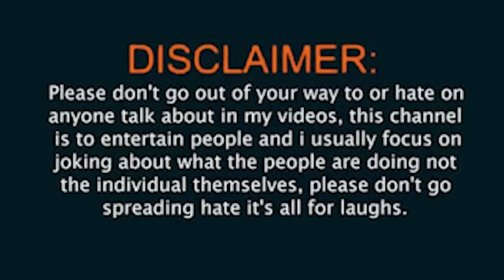Sana దొరికిపోయింది ఆ bava ఎవరు?|sai|sana@gullyporis3121